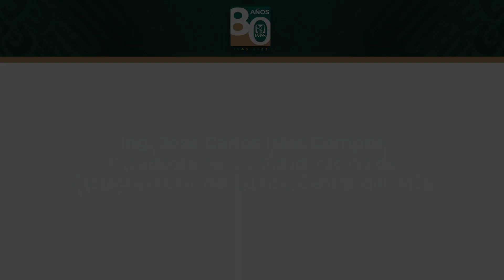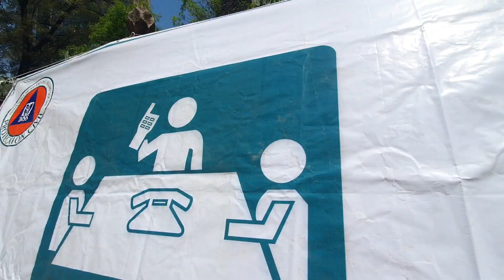MÁS DE 175 MIL TRABAJADORES DEL IMSS PARTICIPARON EN EL PRIMER SIMULACRO NACIONAL 2023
Más de 175 mil trabajadores del Instituto Mexicano del Seguro Social (IMSS) participaron en el Primer Simulacro Nacional 2023, con el objetivo de reforzar, mejorar acciones preventivas de comunicación y respuesta, así como evaluar el funcionamiento del protocolo del plan de emergencia sísmica.

Este ejercicio cívico se desarrolló bajo la hipótesis de un sismo de 7.5 grados en escala Richter con epicentro en Veracruz; se consideró a entidades de la República donde la intensidad del temblor va de ligera a severa: Ciudad de México, Oaxaca, Guerrero, Chiapas, Michoacán, Colima, Jalisco, Morelos, Puebla y Veracruz.

El resto de los estados llevaron a cabo un ejercicio de simulacro con su propia hipótesis, de acuerdo a los riesgos identificados en análisis previos.

El presidente de la Unidad Interna del Edificio Central del IMSS, José Carlos Islas Campos, señaló que mil 200 trabajadores evacuaron los inmuebles que comprenden el conjunto de Reforma, Tokio y Toledo, en la Ciudad de México, en un tiempo de siete minutos.

Indicó que se contó con el apoyo de 74 brigadistas de evacuación, combate de incendios, primeros auxilios y búsqueda de rescate y fluidos; la Secretaría de Seguridad Ciudadana apoyó con cuatro elementos en tierra; el servicio de Promoción a la Salud dispuso de tres médicos y dos enfermeras, además de tres observadores de la División de Protección Civil.

El parte fue recibido por el secretario general del IMSS y secretario técnico de la Unidad Institucional de Protección Civil, Marcos Bucio, quien estuvo acompañado de directores normativos de Administración, Incorporación y Recaudación, Innovación y Desarrollo Tecnológico, Planeación para la Transformación Institucional, Prestaciones Económicas y Sociales, y Operación y Evaluación.

El simulacro nacional fue monitoreado desde el Centro Virtual de Operaciones en Emergencias y Desastres (CVOED) del IMSS, que opera las 24 horas, los 365 del año y concentra la información de la infraestructura institucional de las representaciones del Seguro Social.

En este sentido, el coordinador de Proyectos Especiales en Salud, doctor Felipe Cruz Vega, informó que a 11 minutos de la hipótesis del sismo, se recibió el reporte de 12 representaciones que se encuentran en el círculo más importante del epicentro y el director general del IMSS, Zoé Robledo y los directores normativos mantuvieron contacto con el CVOED para conocer los pormenores.

IMSS realiza Primera Sesión Ordinaria de la Unidad Institucional de Protección Civil

Previo al simulacro, se llevó a cabo la Primera Sesión Ordinaria 2023 de la Unidad Institucional de Protección Civil del Seguro Social, en la que se expusieron los avances en la integración de los programas internos y la línea de trabajo para este año.

Entre las acciones realizadas en la materia está la conformación de un nuevo programa de capacitación para las unidades internas de Protección Civil del país, a fin de homologar conocimientos entre éstas y los responsables de las actividades en cada inmueble; se integró al Programa de Trabajo de Administración de Riesgos a los titulares de las jefaturas de servicios administrativos.

El IMSS ha priorizado las acciones en materia de protección civil con una estrategia de planeación participativa enfocada en la identificación, reducción y atención de posibles emergencias que pudieran presentarse por accidentes o fenómenos naturales en sus inmuebles, en beneficio de las y los servidores públicos, derechohabientes y usuarios en general.